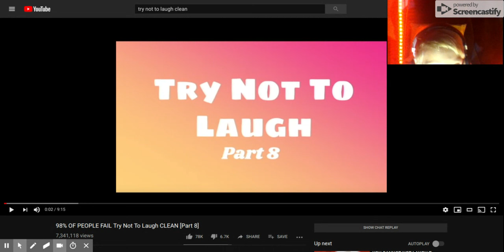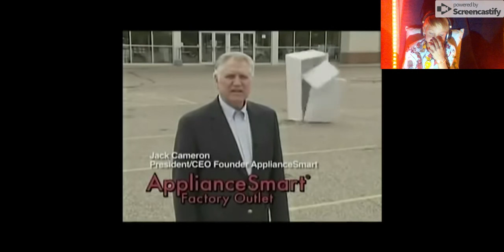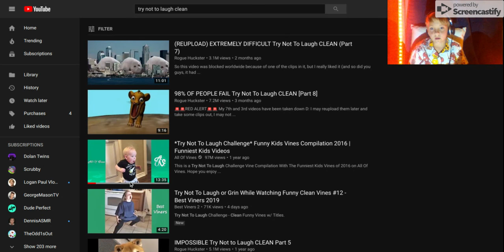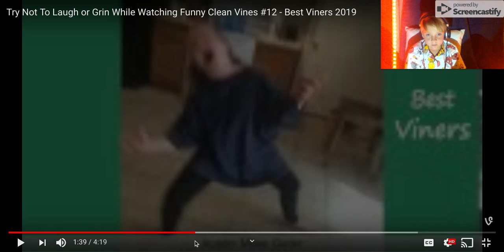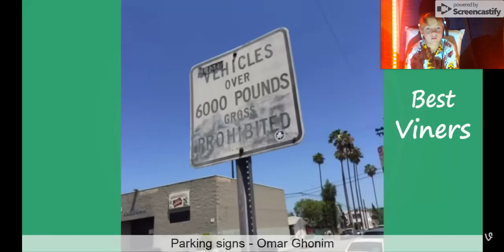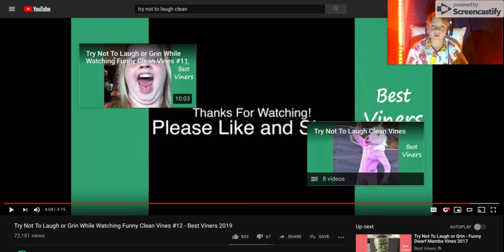Try Not To Laugh